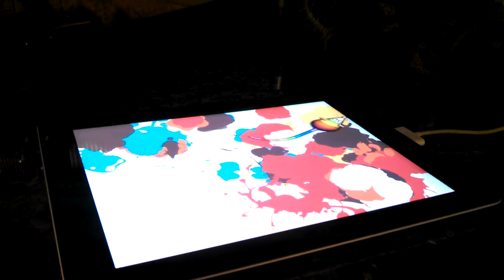My Cat Ricky painting on iPad